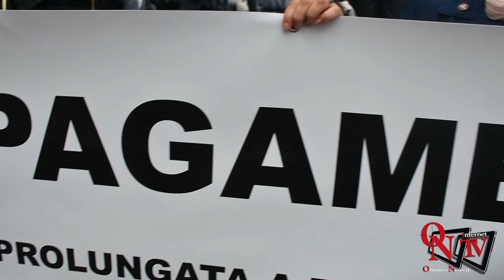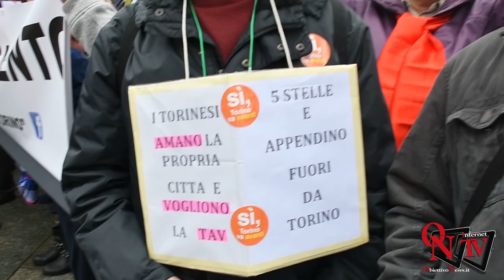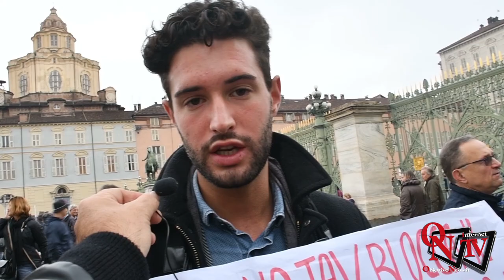Torino - In 40.000 per dire SI alla TAV